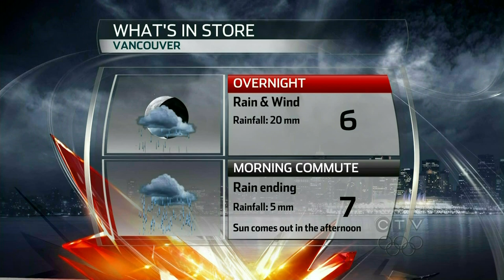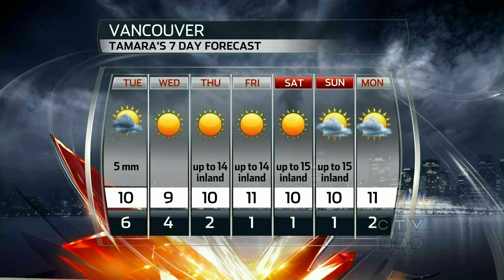CTV HD news olympic edition weather forecast